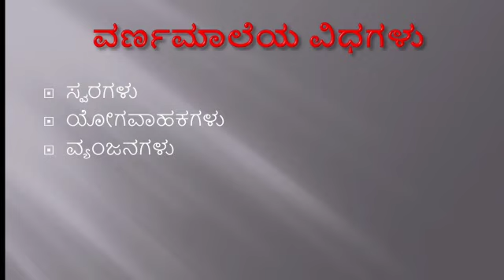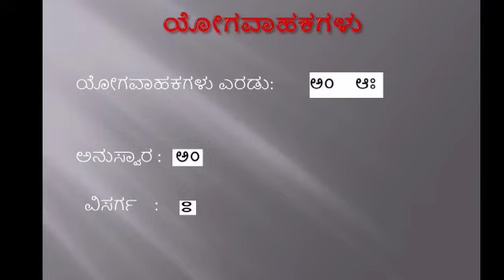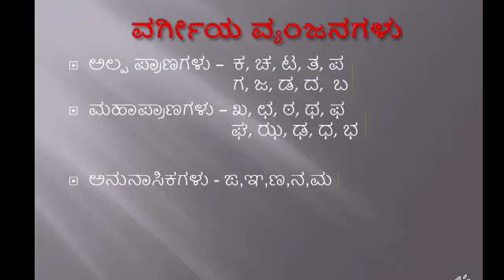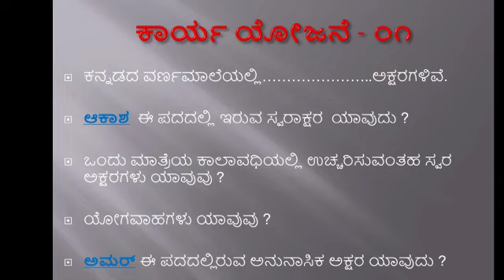Class: 3rd & 4th subject : Kannada, Topic varnamale video -1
Video 1 from Mahadevi Awale